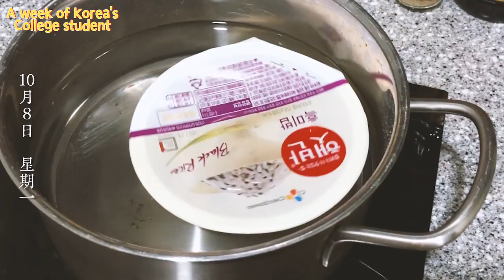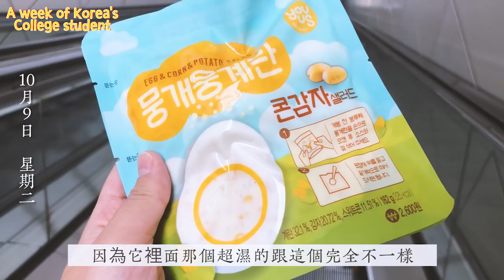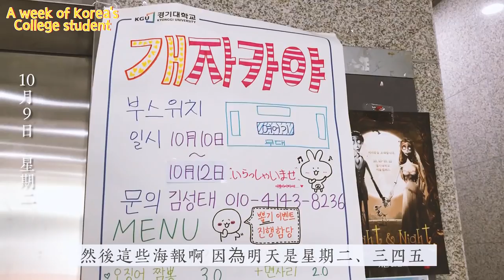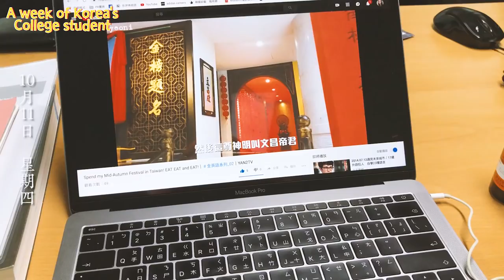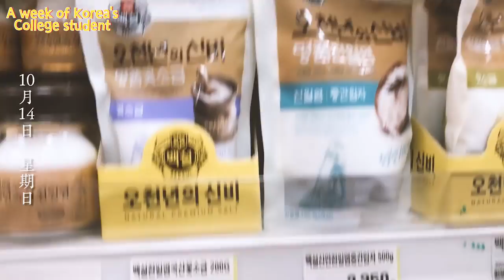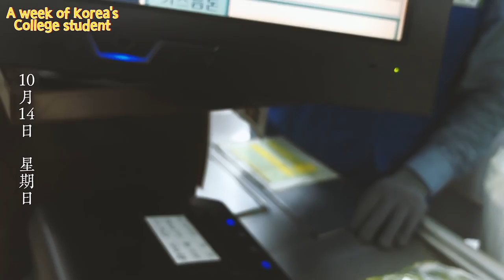【韓國留學分享#9】韓國大學生一週的生活🇰🇷｜A week of Korea's college life｜Carinaisme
這次終於有紀錄一下自己一週作為韓國的大學生到底是怎麼過的了！
平常因為真的是非常的喜歡待在家的緣故所以拍的話真的會很無聊XD
這是剛好有跟朋友約出門 讓影片不會那麼沒重點所以才拍的

┈唷妮的人氣影片 韓國留學生 韓國生活 ┈